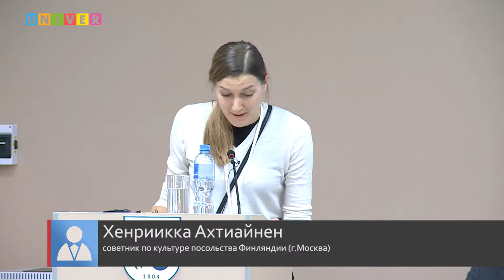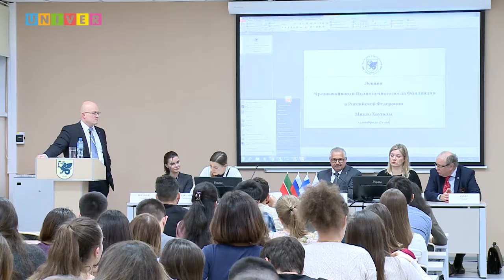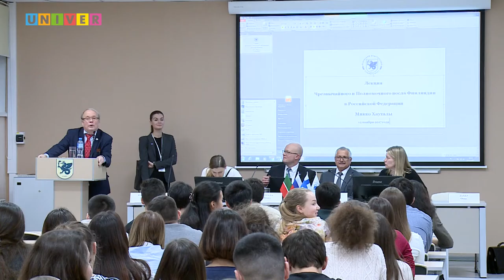Посол Финляндии в России Микко Хаутала выступил перед студентами КФУ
Посол Финляндии в России Микко Хаутала